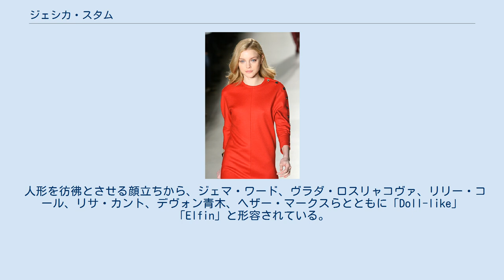ジェシカ・スタム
ジェシカ・スタム（Jessica Stam、1986年4月23日 - ）は、カナダのオンタリオ州キンカーディン出身のファッションモデル。
 人形を彷彿とさせる顔立ちから、ジェマ・ワード、ヴラダ・ロスリャコヴァ、リリー・コール、リサ・カント、デヴォン青木、ヘザー・マークスらとともに「Doll-like」「Elfin」と形容されている。
（日本では「ドール顔」と言われることが多い）。
 目の色はグレーブルー、髪は赤毛。
金髪や黒髪に染めていることが多い。
 敬虔なキリスト教徒の一家に生まれ、6人兄弟のなかの一人である。
農場で育った子供の頃、将来の夢は歯科医になることだった。
地元のコーヒーショップ「ティムホートンズ」でスカウトされた。
16歳の時、スティーヴン・マイゼル撮影の写真で一躍知られるようになった。
 ヴォーグUK、ヴォーグ・ドイツの表紙を飾り、マーク・ジェイコブス、アナスイ、ヴェラ・ウォン、ヴァレンティノ・ガラヴァーニ、ミュウミュウ、グッチ、プラダ、ドルチェ&ガッバーナ、ヴェルサーチ、ホルト・レンフルーの広告に登場。
2004年、短編映画『Agent Orange』に出演。
 2006年春夏コレクションでは、ニューヨーク、ミラノ、パリの3カ所で64ものメゾンのショーに出演。
2007年春夏オートクチュール・コレクション・パリでは、シャネル、クリスチャン・ラクロワ、ディオール、ジバンシィ、ジャン・ポール・ゴルティエに出演。
 マーク・ジェイコブスとは交友関係にあり、彼は彼女に触発され『スタム』という名のバッグを作った。
 カナダのオンタリオ州キンカーディン出身。
私生活も華やかであり、以前はマルカム・フォード（ハリソン・フォードの息子）やアンソニー・キーディス（レッド・ホット・チリ・ペッパーズのメンバー）と交際していた。